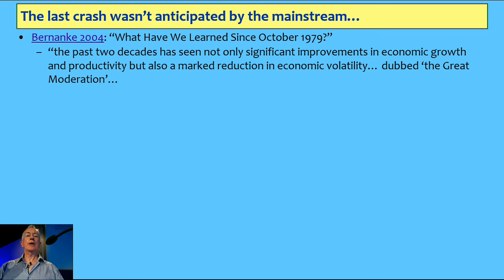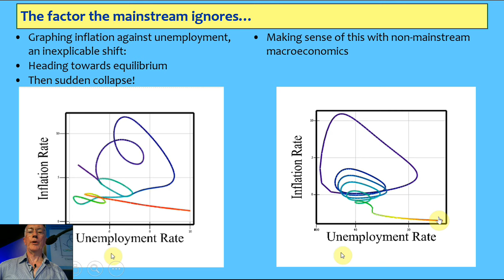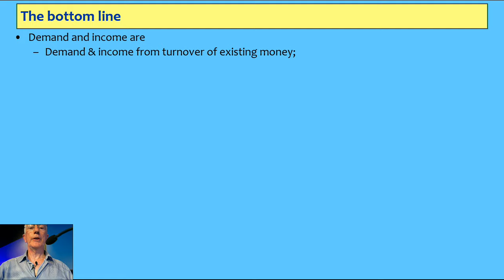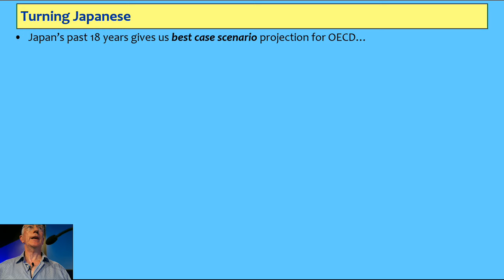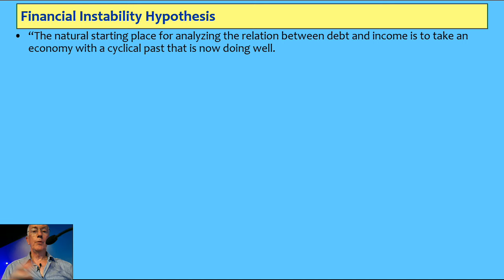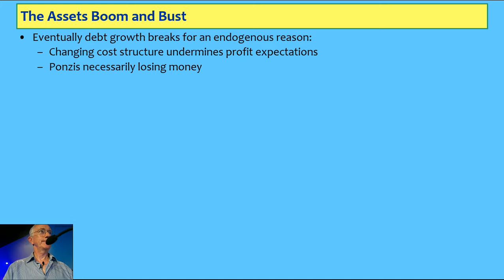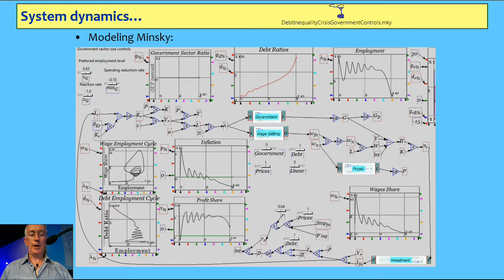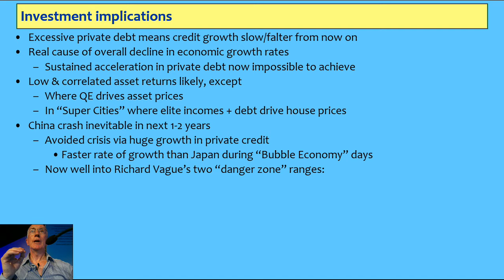Will We Crash Again? FT/Alphaville Talk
This is the talk I gave at the FT/Alphaville conference in London, covering why we crashed in 2008, and why permanent private-debt-induced stagnation is likely to be the rule from now on.